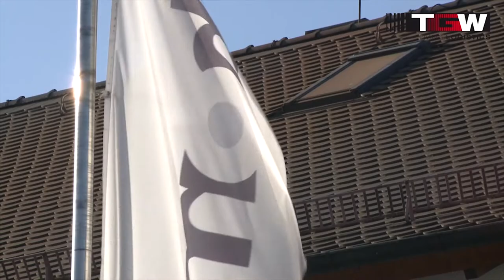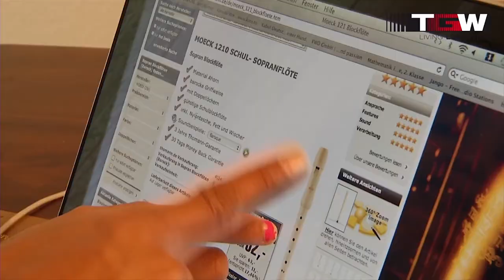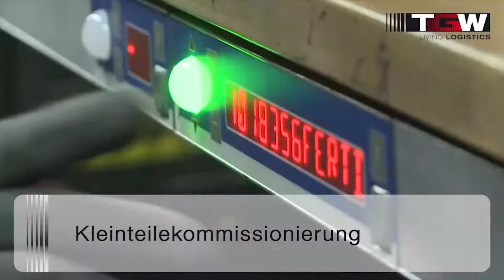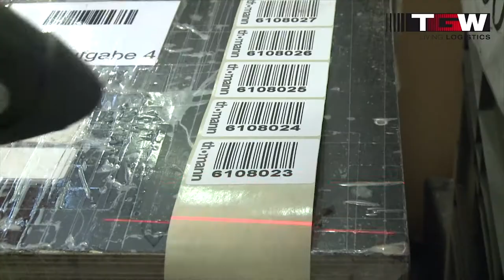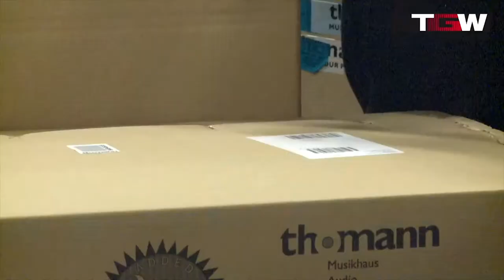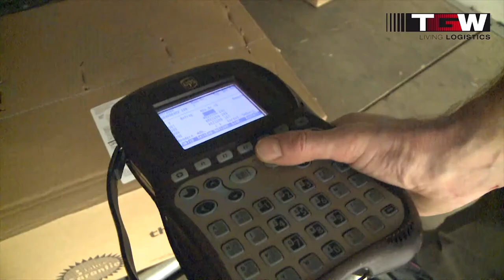Erfolgreiche Partnerschaft fortgesetzt - Logistikzentrum erweitert für Thomann | TGW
Nach dem Debut 2009 und weiteren Intralogistik-Duetten über die Jahre hinweg, gibt es nun eine Neuauflage des gemeinsamen Erfolgs von Thomann und TGW. Eine umfangreiche Erweiterung des bestehenden Logistikzentrums am Hauptstandort in Burgebrach in Deutschland soll Thomann ab 2018 bei der künftigen E-Commerce-Strategie unterstützen.

Installierte Systeme:
- Lagertechnik: Automatisches Kleinteilelager und Palettenlager
- Automatische Ware-zur-Person Arbeitsplätze
- Manuelle Kommissionierstationen
- High-Performance Sorter mit Behälterpuffer

▬▬▬ Informationen über Thomann ▬▬▬

▬▬▬ YouTube & Videos ▬▬▬

▬▬▬ Social Media ▬▬▬